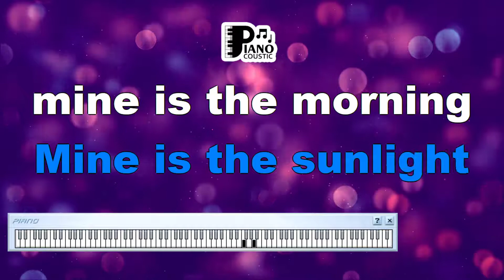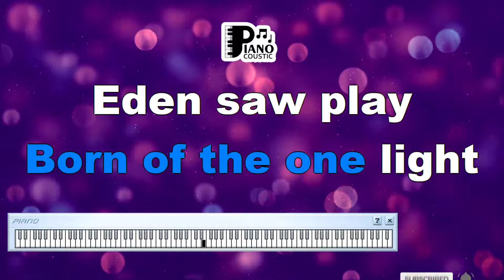MORNING HAS BROKEN CAT STEVENS KARAOKE LYRICS VERSION HD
Title: "Morning Has Broken" by Cat Stevens: A Hymn of Renewal and Gratitude (Karaoke Lyrics Version HD)

Introduction

"Morning Has Broken" by Cat Stevens is a timeless hymn that celebrates the beauty and serenity of a new day. Set to a melody that resonates with peace and hope, this song, available in a karaoke lyrics version in HD, offers a unique opportunity to explore its profound meaning and the emotions it evokes.

Cat Stevens: A Musical and Spiritual Journey

Cat Stevens, born Steven Georgiou, later known as Yusuf Islam, is a singer-songwriter whose music transcends genres and generations. "Morning Has Broken" is one of his most cherished compositions, and its spiritual essence is reflected in its lyrics and melody.

The Symbolism of Dawn: A New Beginning

"Morning Has Broken" captures the essence of a new day, celebrating the arrival of dawn. Here are key themes explored in the song:

Renewal: The breaking of the morning symbolizes a fresh start, a chance to begin anew. It's a reminder that each day brings opportunities for growth and change.

Gratitude: The lyrics express profound gratitude for the natural world and the beauty that surrounds us. It encourages us to appreciate the simple wonders of life.

Spirituality: The song has deep spiritual undertones, reflecting a connection to the divine and a sense of wonder in the face of creation.

The Karaoke Experience: A Journey of Reflection and Harmony

Singing along to the karaoke lyrics version of "Morning Has Broken" in HD offers a unique experience:

Emotional Connection: The song's gentle melody and lyrics evoke a sense of serenity and gratitude. Singing it allows individuals to connect with their own feelings of renewal and thankfulness.

Harmony with Nature: As the song celebrates the beauty of the natural world, singing it can deepen one's appreciation for the environment and the world around them.

Spiritual Reflection: Whether or not one follows a specific faith, the song's spiritual elements invite introspection and contemplation about the meaning of life and the universe.

Community and Togetherness: Singing "Morning Has Broken" can be a communal experience, bringing people together to share in the beauty of the song and the message it conveys.

Conclusion

"Morning Has Broken" by Cat Stevens is a hymn that resonates with people from all walks of life. Its celebration of dawn, renewal, and gratitude is a reminder of the beauty that surrounds us every day. The karaoke lyrics version in HD provides an opportunity to not only sing along but also to immerse oneself in the song's emotional depth and spiritual essence. Just as each dawn offers a new beginning, singing this timeless hymn allows us to connect with our own sense of renewal and appreciation for the world we inhabit. It is a musical reminder that, even in our busy lives, there is beauty to be found in the simplest moments, and each day is a gift waiting to be unwrapped.

Praise for the singing
Praise for the morning
Praise for them springing fresh from the Word
Sweet the rain's new fall, sunlit from heaven
Like the first dew fall on the first grass
Mine is the sunlight
Mine is the morning